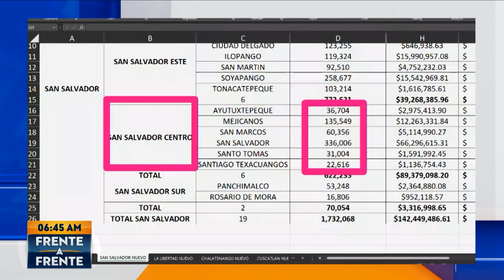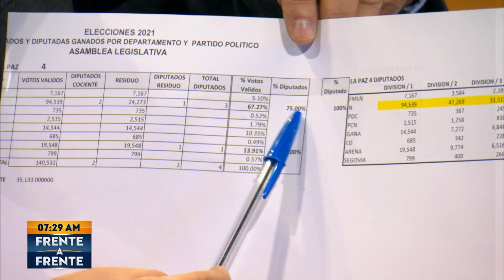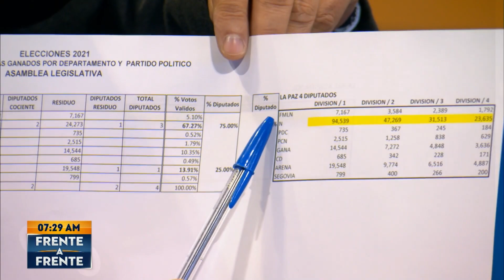RESUMEN FAF 8 JUNIO 2023